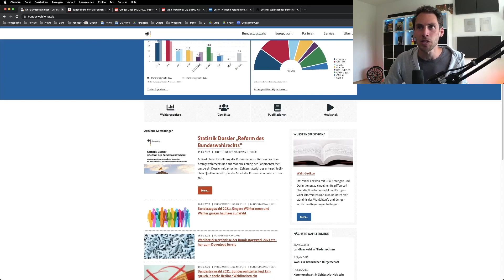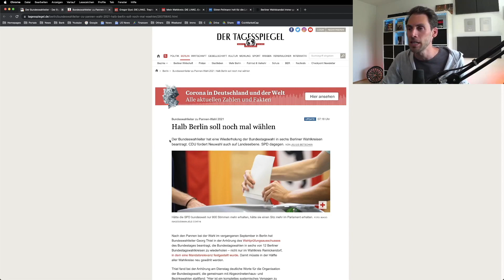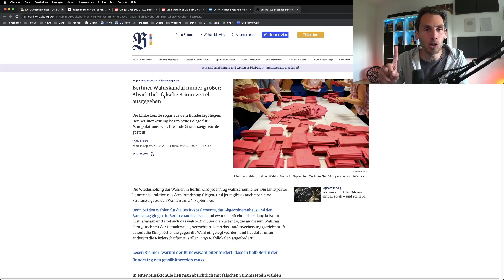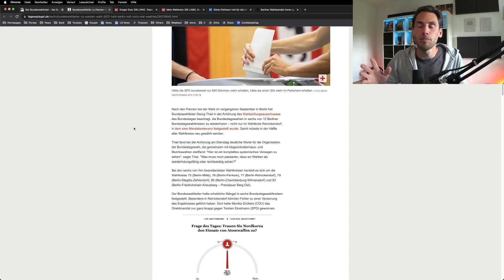EIL! Neuwahlen in Berlin vom Bundeswahlleiter beantragt!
📰 Quellen
Neuwahlen in Berlin vom Bundeswahlleiter beantragt!